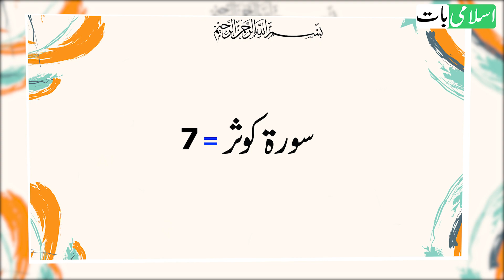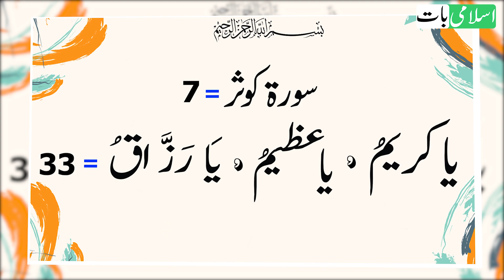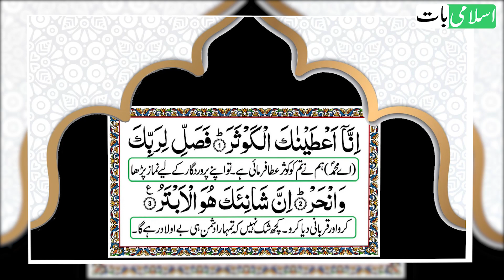Namak aur Chini Ka Amal | Dolat Rizq Paise Ke Liye | Dolat Mand Hone Ka Tarika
Bas el muthi namak aur chini le kar ye amal karlo, dolat rizq paise, ghar main boriya bhar bhar kar ane lage ga, ye dolat mand hone ka tarika hai, iss se ghar main barkat ati hai, rizq ki tangi ka khatma ho jata hai.

If you want to get rich and successful in life. Than this video is for you. In this video we are going to share very powerful remedy for getting rich and wealthy.